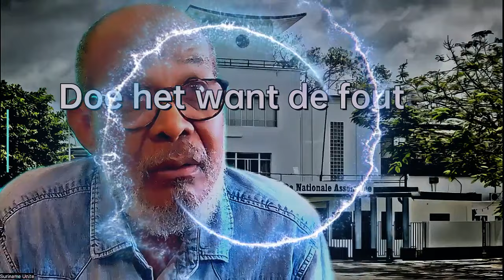Old soldiers never die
Volgens bronnen is de Abop 'op zoek naar NDP' om de president naar huis te sturen. maar dan nog hebben ze gezamenlijk 24 zetels en dat is 10 te weinig. zullen NPS 3, en Bep 2 meedoen? Ook dan hebben ze nog niet genoeg...